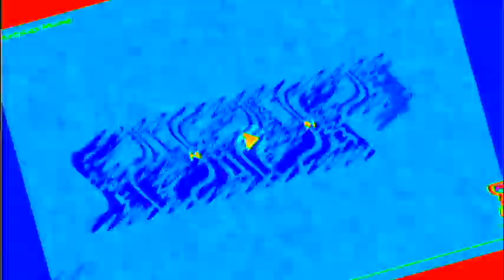IWTETCIC Csupo Effects In Accidental Major